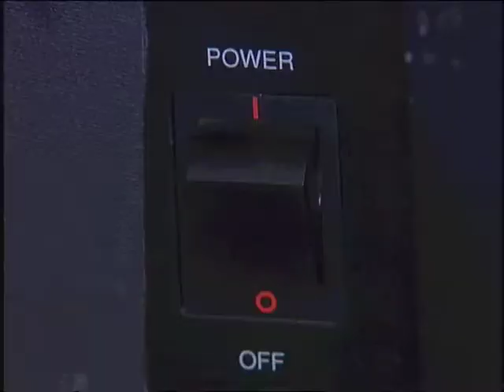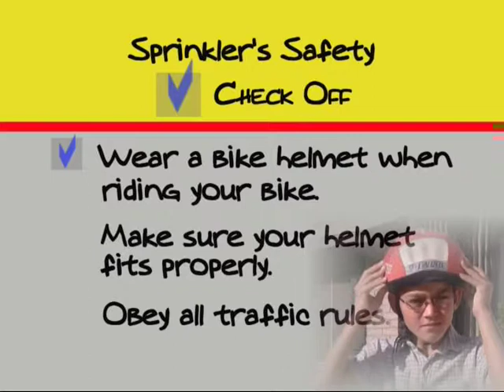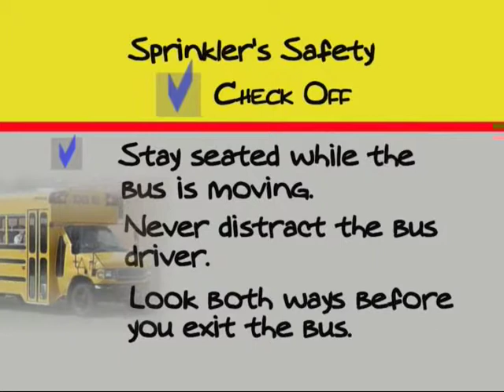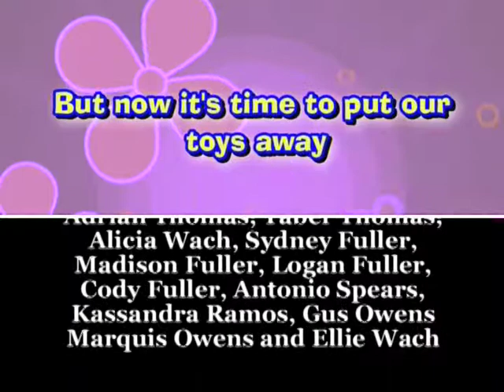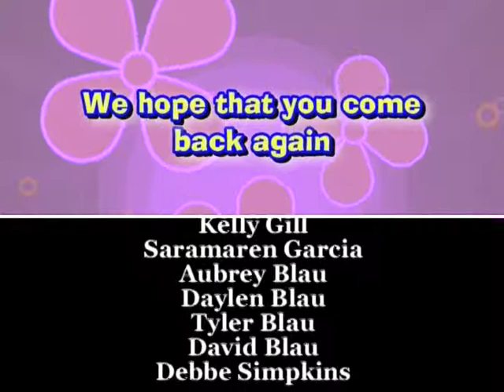SCH Episode 14: “Ride Safely” (Transportation Safety)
Bikes, buses and automobiles! Sprinkler and the Professor have some safety tips for you!